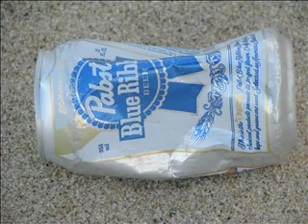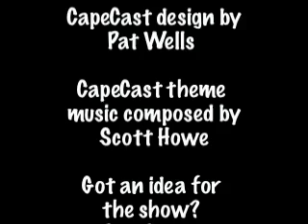Under Highland Light!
On today's CapeCast: We walk the giant ocean beach under Highland Light in Truro, hoping for a glimpse of the beacon over the giant dunes--plus a stormload of weird flotsam and jetsam.